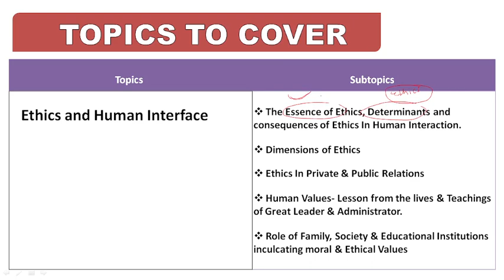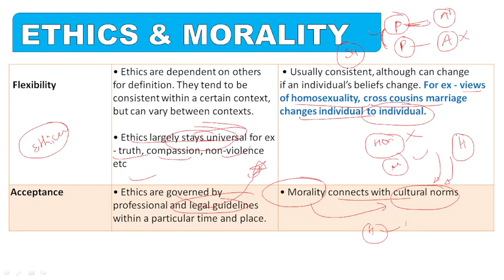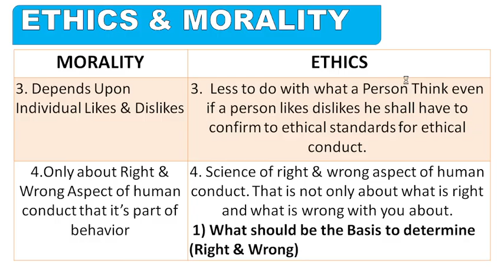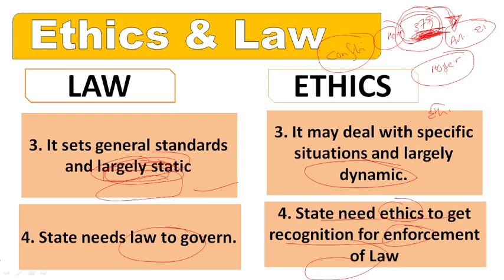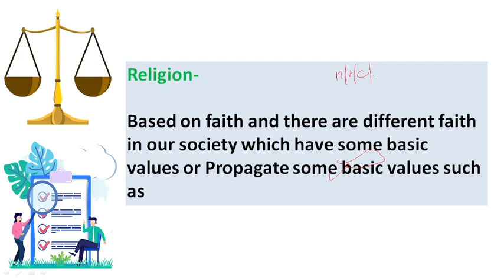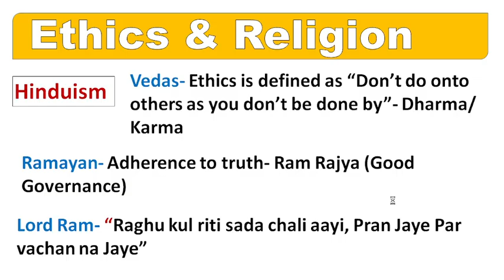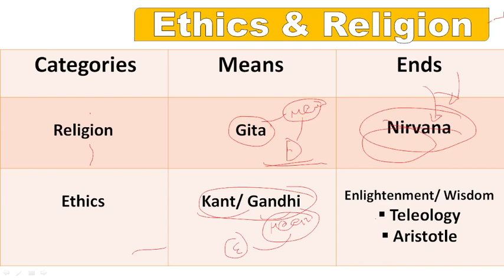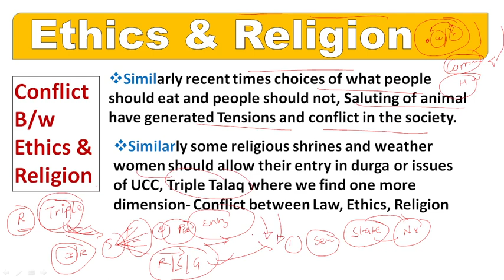Ethics | GS- 4 Essence Of Ethics | Comprehensive coverage for UPSC |Set-2